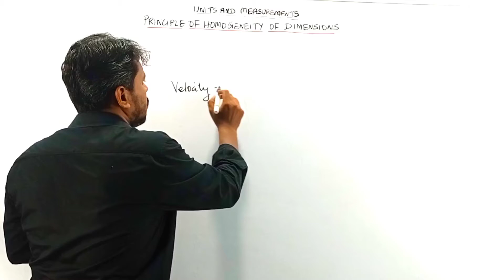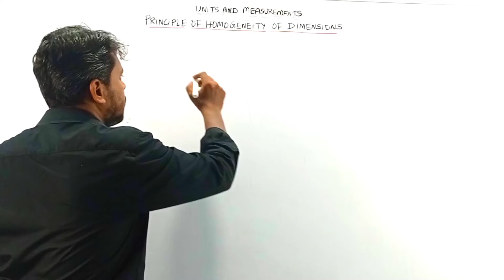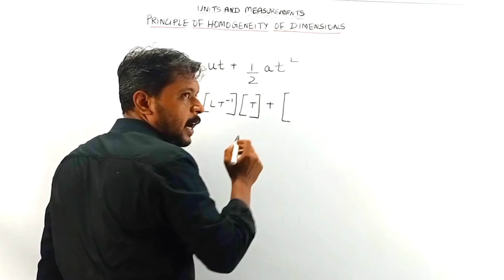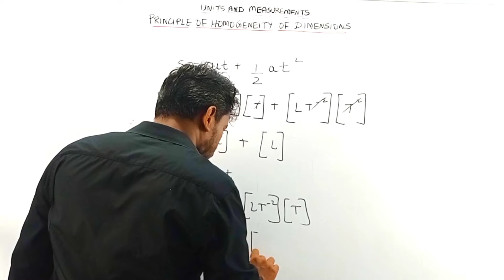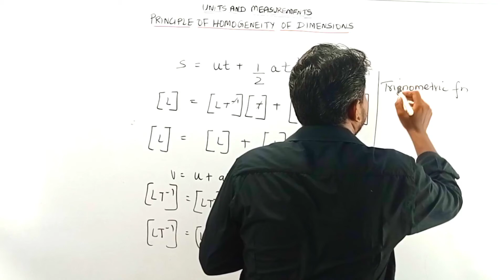Units and Measurements/Principle of Homogeneity of Dimensions/NEETJEEPhysics/NCERT/Tamil